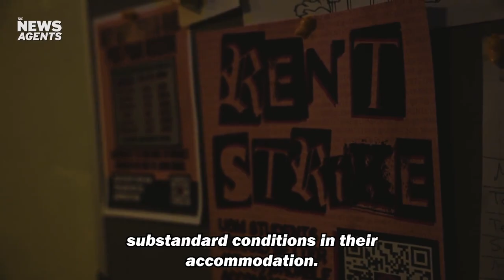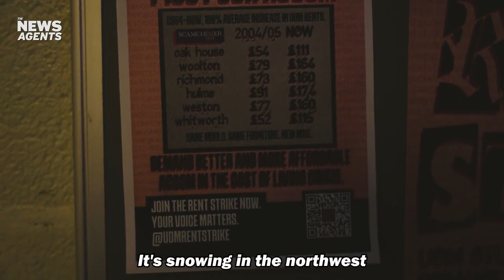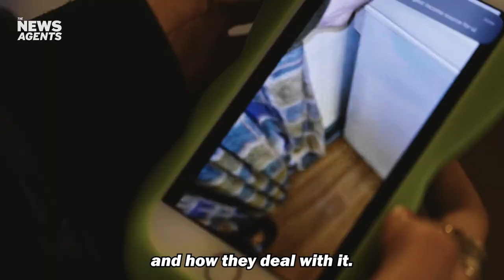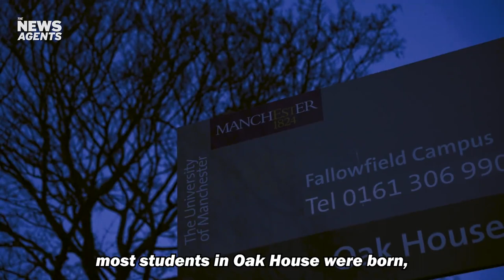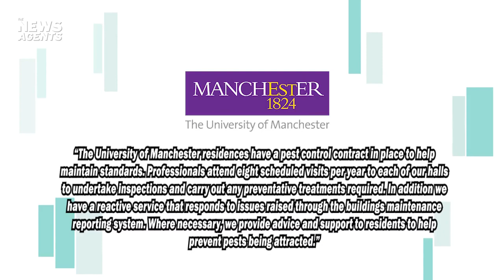"We should split rent with the rats" Manchester Uni students on rent strike citing poor conditions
Lewis Goodall visited university students who are withholding their rent, citing poor living conditions and extortionate prices.

Download The News Agents with Emily Maitlis, Jon Sopel and Lewis Goodall from 5PM every weekday on Global Player

Emily Maitlis, Jon Sopel and Lewis Goodall – three of the UK’s top journalists – host a brand-new daily news podcast: The News Agents.

They’re not just here to tell you what's happening, but why. Expect astute analysis and explanation of the day's news – and a healthy dose of scepticism and the ability to laugh at it all when needed!

Episodes are available every weekday afternoon.

The News Agents is a Global Player Original podcast and a Persephonica production.